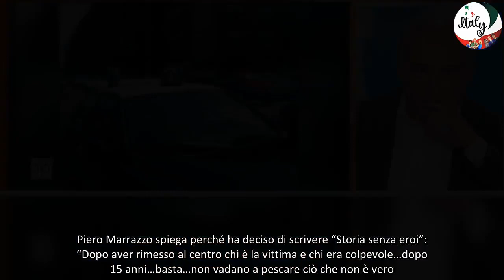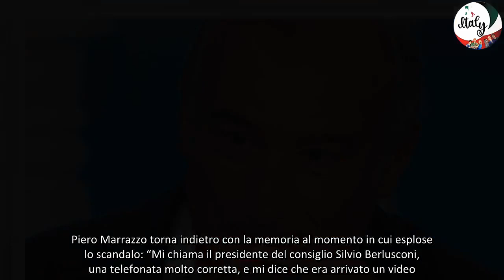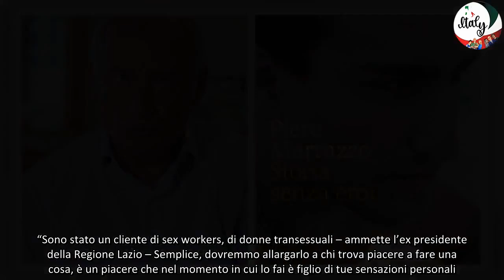Piero Marrazzo in tv a 15 anni dallo scandalo “Io cliente di trans per piacere e solitudine”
Travolto 15 anni fa da uno scandalo che ha distrutto sia la sua vita pubblica che quella privata, Piero Marrazzo racconta la sua storia in un libro dal “Storia senza eroi” uscito martedì scorso. Tra le pagine del volume presentato domenica 20 ottobre a “Domenica In”, c’è anche la testimonianza delle tre figlie del giornalista, Giulia, Diletta e Chiara. Il 3 luglio 2009 l’allora governatore del Lazio Piero Marrazzo viene filmato a sua insaputa da quattro carabinieri in borghese mentre si trova in un appartamento di via Gradoli, a Roma, in atteggiamenti compromettenti con una trans di nome Natalie. Lo scandalo scoppia ad ottobre dello stesso anno. Le prime pagine dei giornali sono la sua condanna, la serietà nel farsi da parte la sua miglior difesa. Nel 2010 la Cassazione lo definisce “vittima predestinata di un’imboscata organizzata ai suoi danni”.